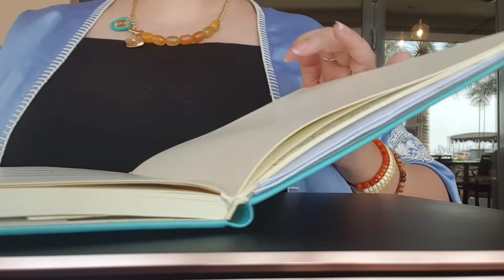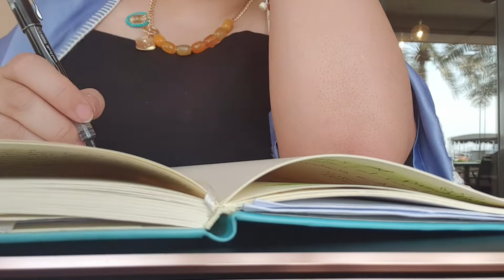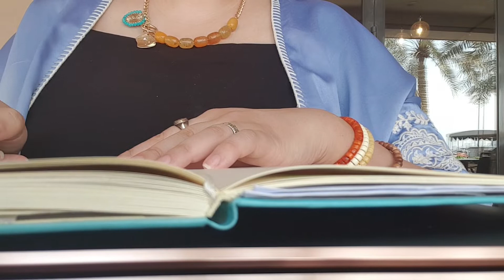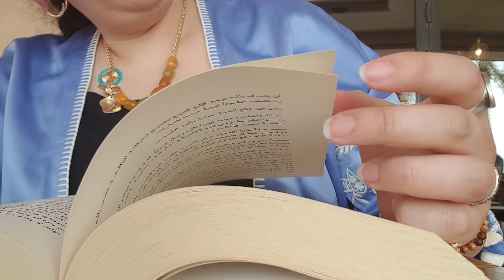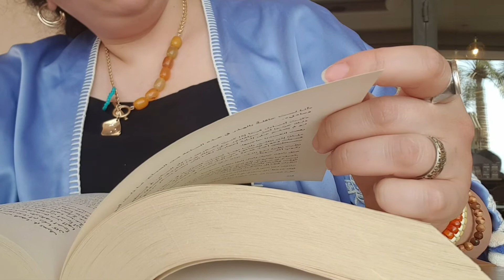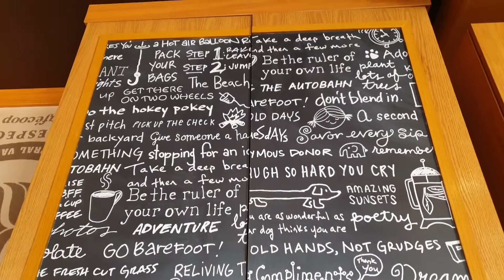VLOG | A Day with Me Vlog While Writing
But in my heart, I'm a Gryffindor and my Patronus is a Lion